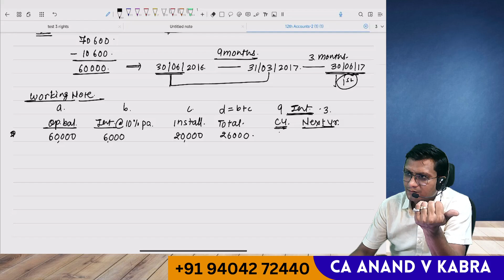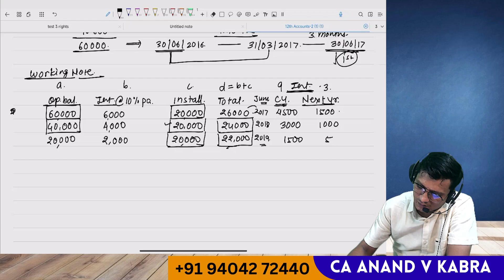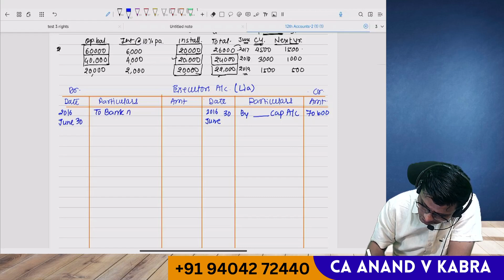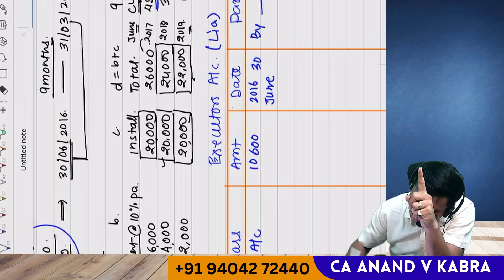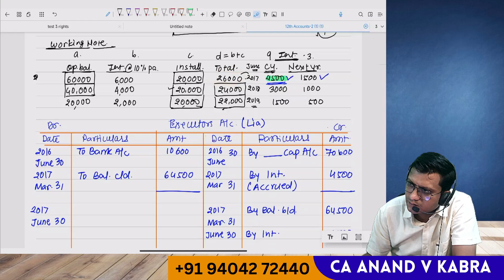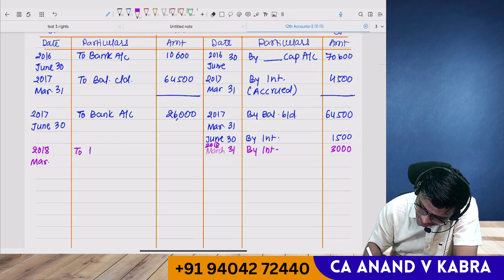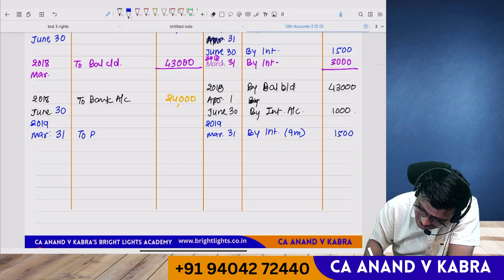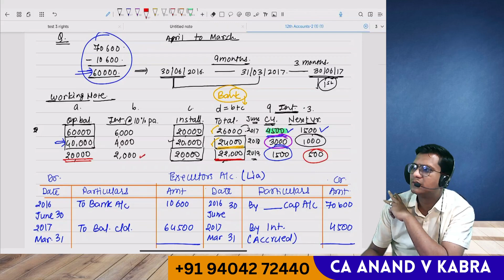12th CBSE Accounts Partnership - Executor's Accounts